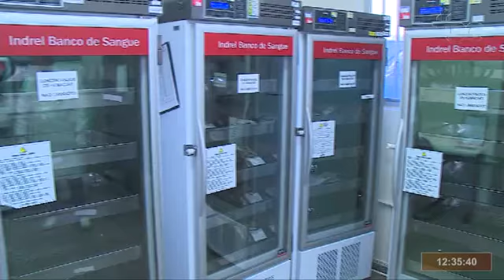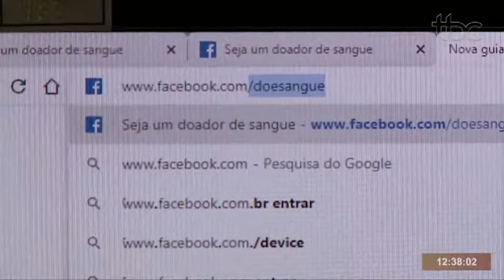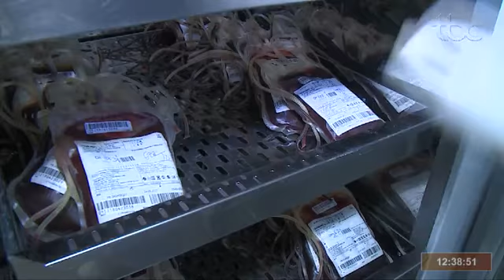TBC 1 | HEMOCENTRO GARANTE DOAÇÕES SEM RISCO DE CONTAMINAÇÃO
Data de veiculação: 30/03/2020
Apresentadora: Eva Taucci
Repórter: Lucas Barbosa